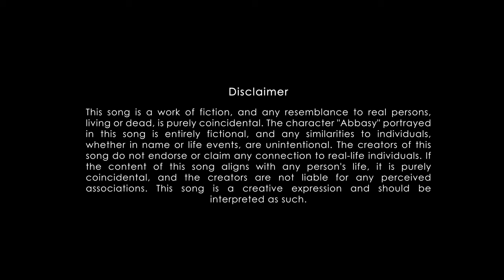Abbasi | আব্বাসী | Zahangir Alam | Bangla song | Music Video 2024 | 4K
"আব্বাসী", একটি প্রেরণাদায়ক গান, যারা সামাজিক নেতিবাচকতার সম্মুখীন তাদেরকে অনুপ্রাণিত করার জন্য। এই গানটি একটি উৎসাহ ব্যঞ্জক বার্তা প্রদান করে, অধ্যবসায় এবং প্রতিকূলতার উপর জয়লাভ করে সামনে এগিয়ে যেতে। "আব্বাসী" শুধু একটি গান নয়; এটি নেতিবাচকতা কাটিয়ে উঠতে এবং চ্যালেঞ্জের সম্মুখীন হওয়া সত্ত্বেও মানবতার জন্য অর্থপূর্ণ অবদান অর্জনের জন্য একটি প্রেরণামূলক সঙ্গীত।
এই গানের মূল বার্তা হলো "কোনো কারণে হাল ছেড়ে দেবেন না"!

"Abbasi", a motivational song, inspires those facing social negativity. This song gives an encouraging message: perseverance and overcoming adversity to move forward. "Abbasi" is not just a song; It is an inspiration to overcome negativity and contribute meaningfully to humanity despite the challenges.

Song: Abbasi
Lyric, Tune & Singer: Zahangir Alam
Music Composition: Ishrak Hussain
DOP: Ishrak Hussain
Poster Design: Skm Jahid
Produced By: Angel's Tune